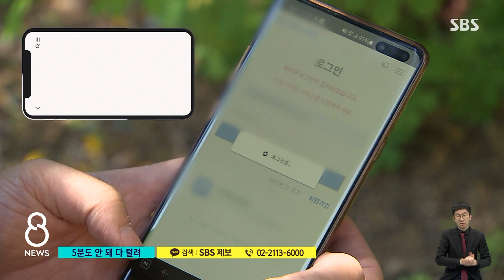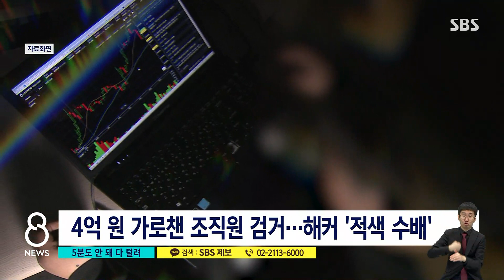"해외에서 로그인됐다" 문자로 가상자산 4억 가로채 / SBS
실제 가상화폐 거래소 사이트와 비슷한 가짜 사이트를 만들고 개인정보를 빼낸 조직이 붙잡혔습니다. 이들은 훔친 개인정보로 진짜 거래소에 접속해서 4억 원 상당의 코인을 가로챘습니다.